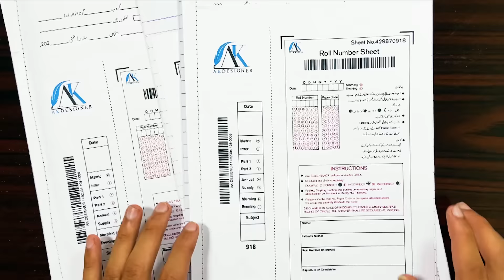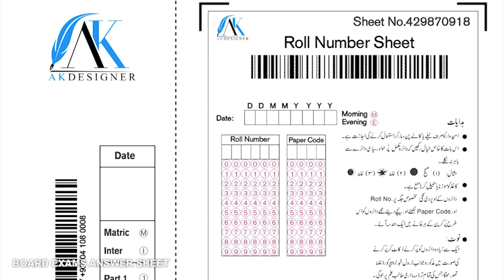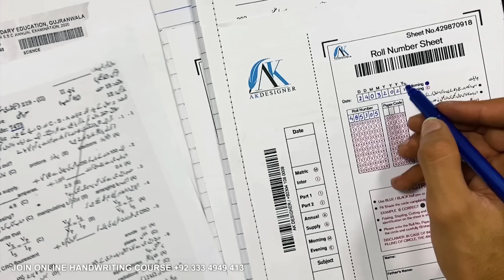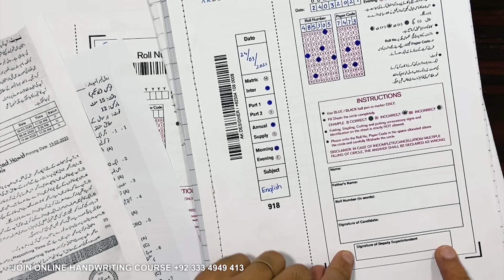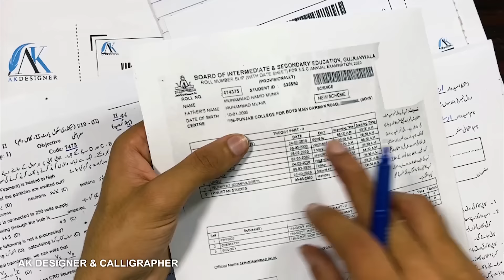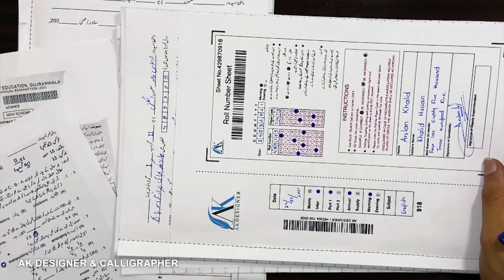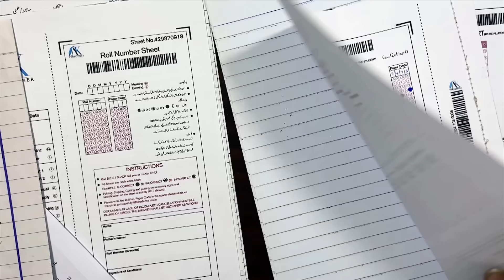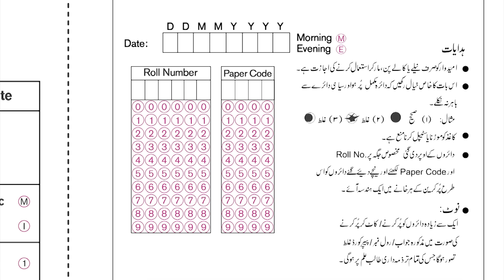How to Fill Board Exams BUBBLE /Answer Sheet 2023 | Board Exams Bubble sheet for all classes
How to Attempt Board Exams Answer Sheet 2022 || How to fill Bubble Sheet in All Board Exams
for Matric and Fsc

Buy Bubble Sheet

Pack of 8 Bubble Sheets
Pack of Master Alqalam Markers 604 - Quantity 5
Pack of Master Alqalam Markers 605 - Quantity 5

Price Rs.1500

--Urdu Handwriting with Pen & Marker
--English Handwriting with Pen & Marker
--Paper Presentation
--Paper Pattern
--Time Management

AK Designer power by AKASSOCIATIONS
▪️Registrations are open till 10 May for batch 11
▪️If you need special classes one to one with teacher at your own time get this at anytime
▪️Available slots are
1) 7:00pm to 8:0pm,
2) 9:00pm to 10:00pm
▪️1000+ Students Learned From us.

بیچ 05 رجسٹریشن کا عمل اور آن لائن کلاس کے لئے درخواست دینے کا مرحلہ
اس لنک پر کلک کریں۔
02. آن لائن کلاسوں کے لئے درخواست دینے کے لئے ویب سائٹ پر دی گئی ہدایات پڑھیں۔
03. ایزی پیسہ ، جاز کیش ، یا بینک اکاؤنٹ کے ذریعے فیس ادا کریں اور درخواست فارم میں ضرورت کے مطابق اپنی فیس کا اسکرین شاٹ / تصویر دیں۔
04. اپنے فیس ، کورس ، وغیرہ کے چالان فارم کے نام ، پتہ ، شہر ، نمبر ، اسکرین شاٹ کے ساتھ درخواست فارم پُر کریں۔
05. جمع کروائیں اور رجسٹریشن کی توثیق کا انتظار کریں۔
06. شکریہ

اگر آپ کو مزید مدد کی ضرورت ہو تو ہم سے رابطہ کریں ہم درخواست دیتے ہیں کہ کس طرح آپ کی رہنمائی کریں گے

Head Office
Zafarwal District Narowal Punjab PAKISTAN
Abbottabad Board
Aga Khan Board
AJK Board
Allama Iqbal Open University
Bahawalpur Board
Bannu Board
DG Khan Board
DI Khan Board
Faisalabad Board
Federal Board
Gujranwala Board
Hyderabad Board
Karachi Board
Kohat Board
Lahore Board
Larkana Board
Malakand Board
Mardan Board
Mirpurkhas Board
Multan Board
Peshawar Board
Quetta Board
Rawalpindi Board
Sahiwal Board
Sargodha Board
Sukkur Board
Swat Board